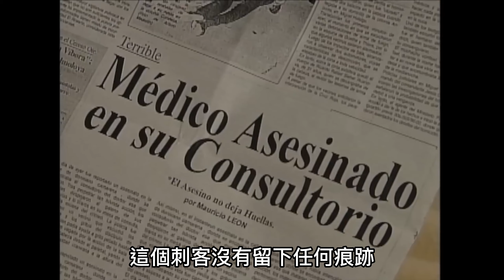María la del Barrio – 美鳳巧克力 前記1｜美鳳有事嗎 第5集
哇嗚 美鳳有事嗎系列太久沒更新了！
\這次終於回歸啦～～/🚩
這集是繼美鳳巧克力那集的前情提要，之後還會有美鳳巧克力 前記2，1、2看完後可以接著看美鳳巧克力
之後的美鳳有事嗎劇情會越來越精彩，最有名的片段就快要來了，期待一下吧~